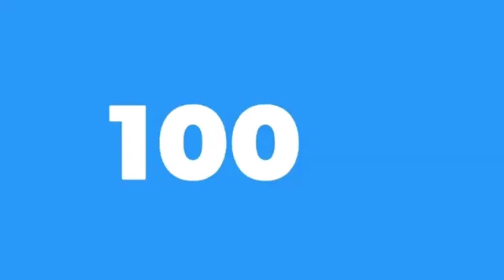NEYMAR SUPPLIE MESSI DE TROUVER UNE SOLUTION ! SPORT ET PESSIMISTES NEYMAR RESTE AU PSG (OFFICIEL !)